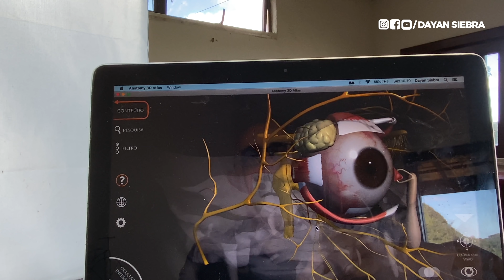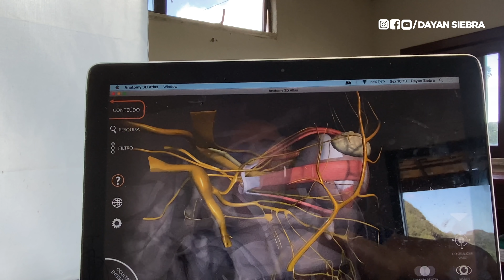A SUA VISÃO A NOITE JÁ NÃO É MAIS A MESMA? Você precisa assistir esse vídeo! | Dr Dayan Siebra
Quer emagrecer de forma rápida de saudável com um plano simples e direto ao ponto?

Eu vou te mostrar como isso é possível de forma TOTALMENTE GRATUITA, de 07/03 a 10/03, sempre às 20h, aqui no meu canal do Youtube.

Você já ouviu falar sobre a Retinose Pigmentar? É uma doença ocular que se manifesta ainda na juventude, e que precisa de acompanhamento próximo e constante com o oftalmologista, em razão da gravidade que apresenta.

🏆 Quer se tornar um Membro DayanFlix Oficial?

Vamos juntos melhorar a saúde do maior número de pessoas!

Dr. Dayan Siebra | Médico
CRM CE 7024 / SP 195362